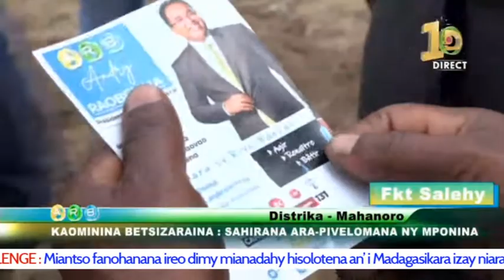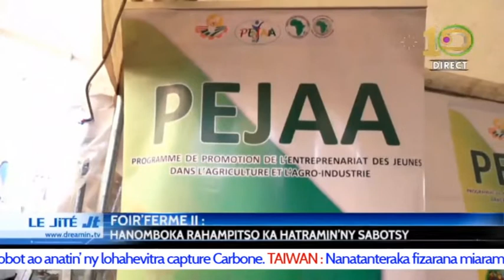LE JITE DU 10 AOUT 2022